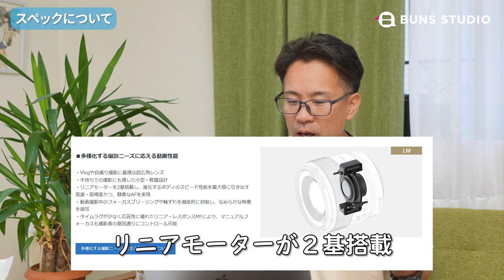SONY 11mm F1.8 超広角だけど色々取れちゃう便利なやつ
Sony 11mm f1.8の単焦点広角レンズをレビューします
無印のソニー純正レンズですが、かなり写りもいいし、広角レンズとして優秀です。軽量コンパクトで、持ち運びもしやすいです。
バックに忍ばせておくのもありですね。
今回は基本に沿って検証をおこなっておりますので、レンズの特性がわかるかと思います。

目次
0:00 サンプル
0:21 OP
1:12 レンズ入れ替えについて
2:10 スペックについて
5:54 画角の比較
6:51 解像度
7:28 ボケ具合チェック
9:02 フォーカスブリージング
10:02 手振れ補正
11:10 近接撮影
12:13 まとめ
12:53 次回予告